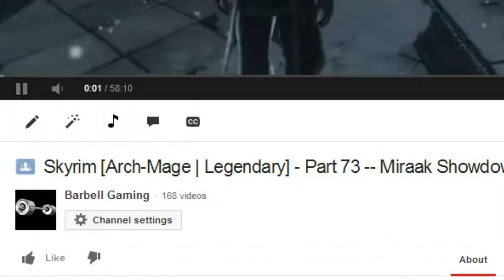The Return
After a ridiculously long hiatus from YouTube, I am back and ready to roll. I have big plans for this channel. Hopefully you guys stick around to see!

Music (in order):
Boxcat Games - Epic Song
Quincy Jones - Ironside